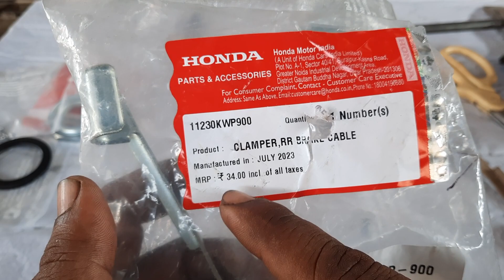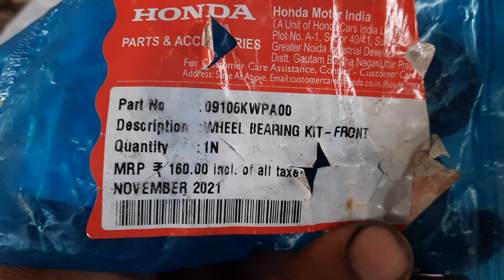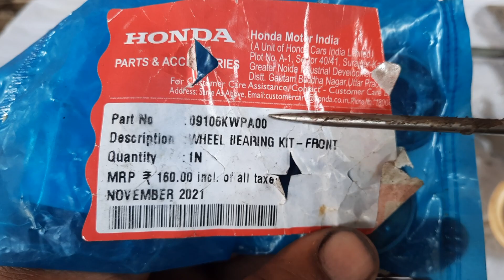Is it possible to get Showroom type performance from a 12 years old vehicle